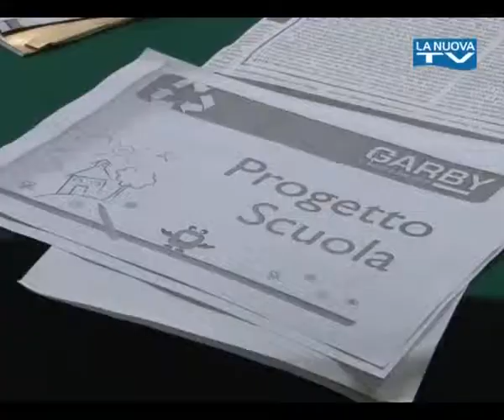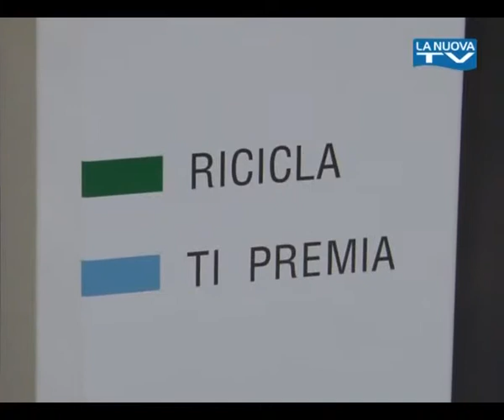Servizio La Nuova Tg "Raccolta rifiuti Scuola Torraca" 13-02-2014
Imparare a scuola la raccolta virtuosa dei rifiuti. Questo l'obiettivo di un progetto avviato presso l'istituto comprensivo statale Torraca-Bonaventura di Potenza